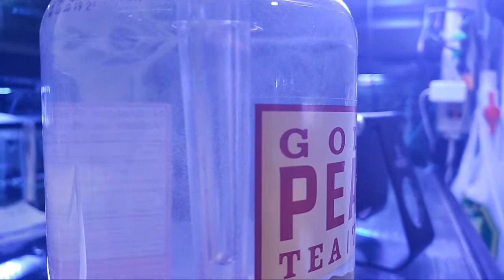Fishroom 411: Fry Rearing With Live Foods Like Paramecia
We're going to look into the rearing of very small fry using paramecia and what other live foods that can be used.

My Facebook username:  FishEZ.ca
My Instagram username: FishEZ.ca

Pre Filter Sponges:

1/32 teaspoon scoops

Fluval Breeding Box Medium

Stainless Hooks  (not the best, but they work)

Methylene Blue

PH Pen Meter

Control Valve Manifold

Grilling Teflon Mat

Simple Salinity meter (hydrometer)

Link to the Wheat Berry media:

Link to the markers: